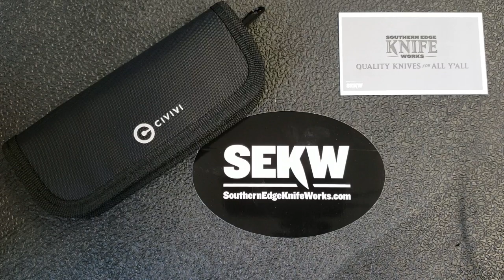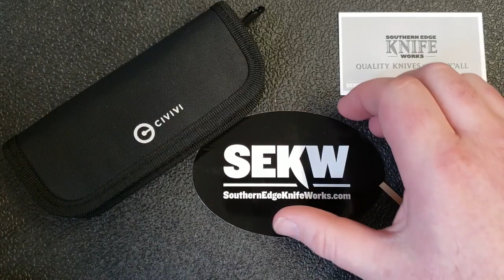Civivi's Biggest Folder First Impressions Civivi Vexer and New Retailer Discount Code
The knife formally known as the Lynchpin Civivi's biggest folder looks like a win